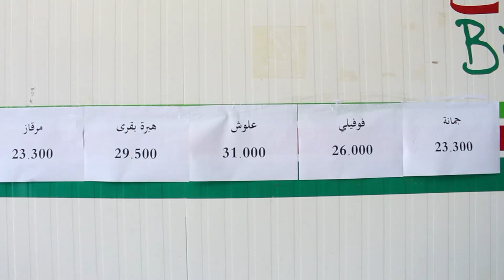شركة اللحوم تنطلق في بيع اللحوم الحمراء بالتفصيل .. سعر الكلغ ب 31 د .. أسعار مناسبة للزوالي 🐏🥩